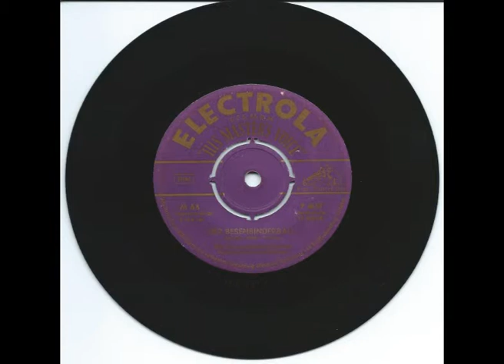Besenbinderball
Besenbinderball   -  Bibi Johns